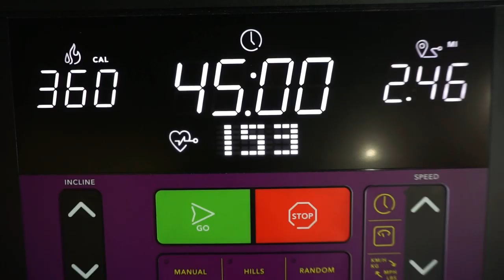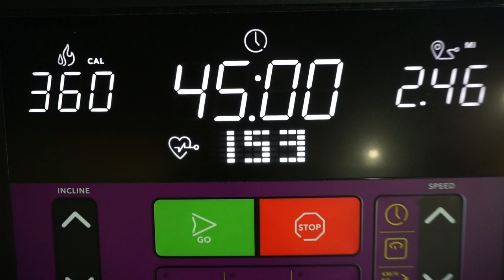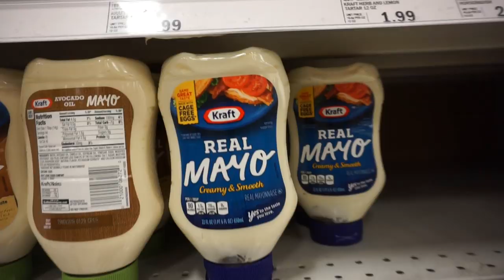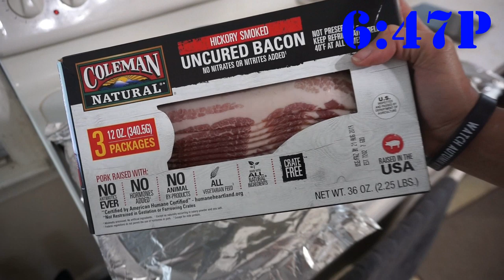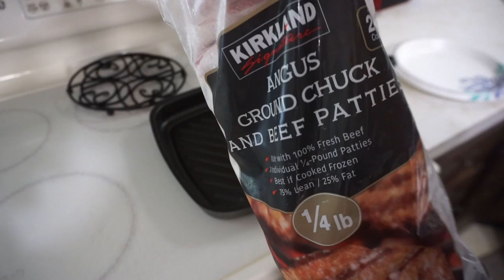2019-07-28 Keto Meal Prep/ Vlog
Zipfizz
Burger in a bowl
Taco bowl
Bulletproof coffee
Jello/Zevia